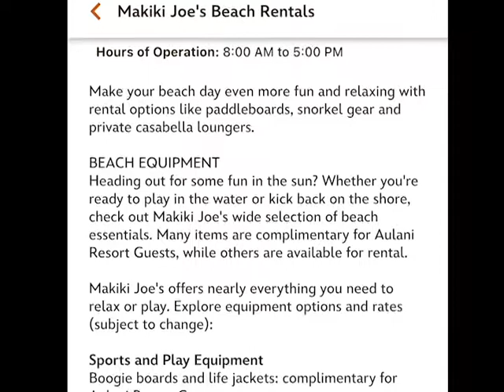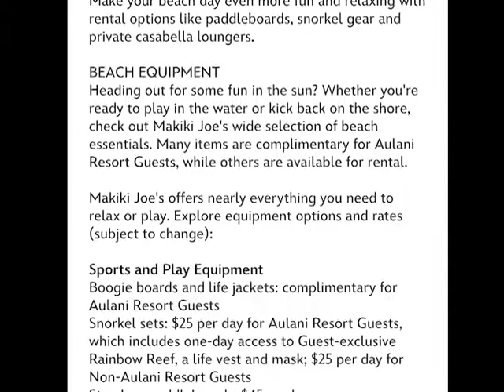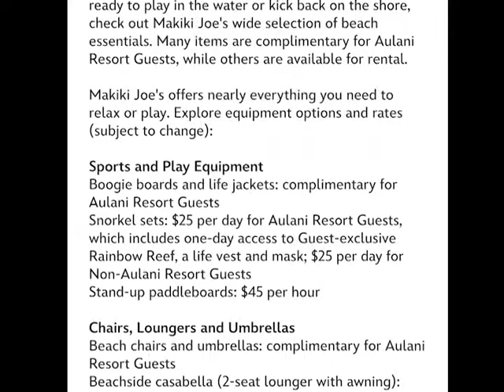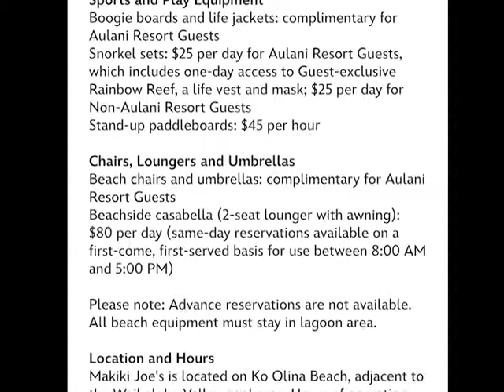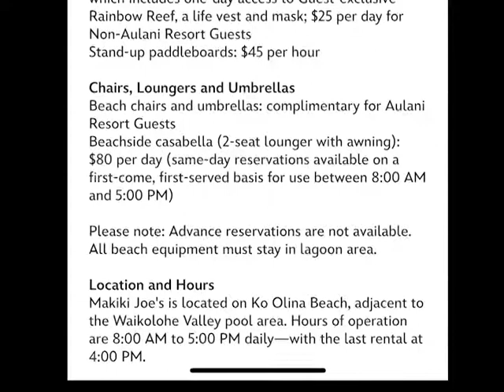Disney's Aulani Resort Tips - How do you get free Boogie Boards at Aulani!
free boards for GUESTS at Makiki Joes!

If you take the tour, and Buy 150pts at any current resort direct (Nov 2022 = VGF, Aulani, RIV), they will take off $500 with this link as long as you start with it for the process. Good luck on your DVC journey and WELCOME HOME!